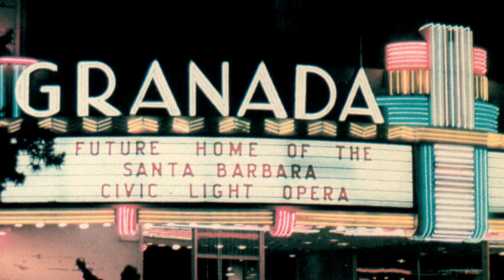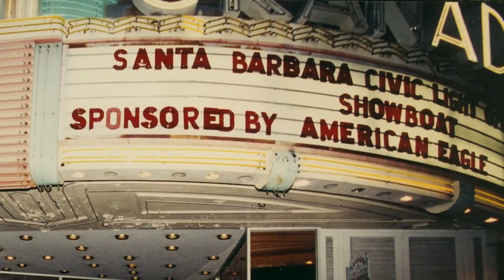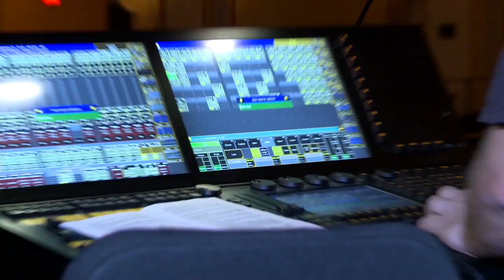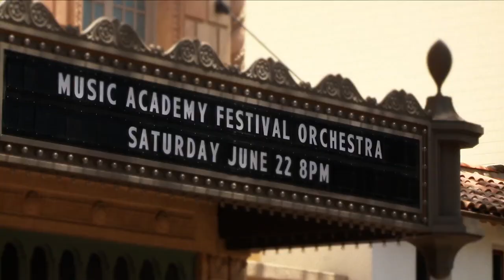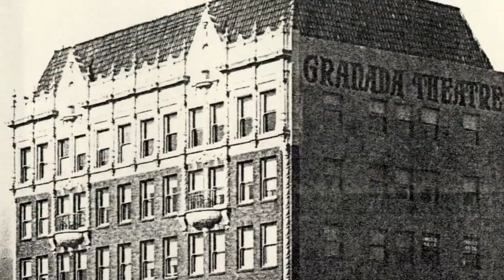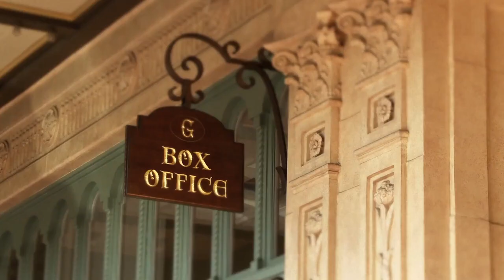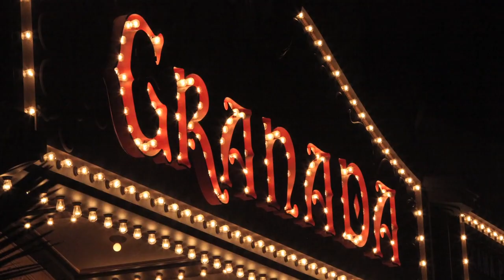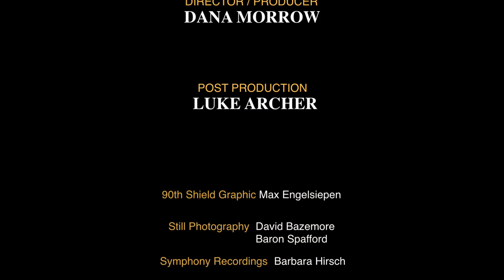Granada Theatre 90th Anniversary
Celebrating the renovation and 90-year history of the Granada Theatre in Santa Barbara, California.